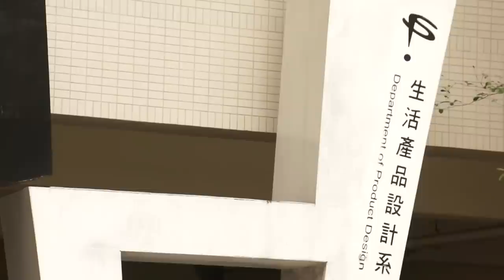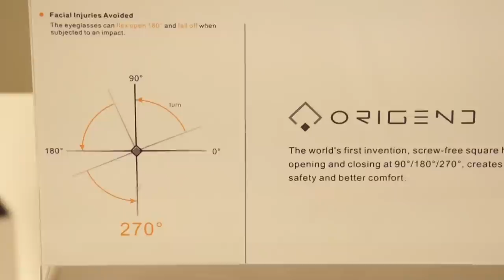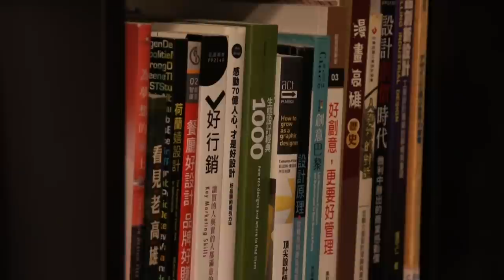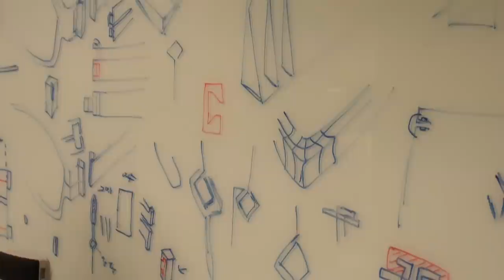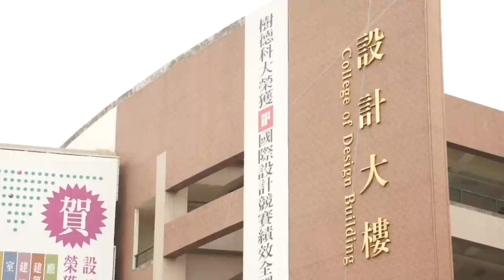超越設計的設計師 創夏設計-王斌鶴 (HD)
【Hello!新高雄】
超越設計的設計師　創夏設計-王斌鶴

設計－說起來簡單，做起來卻不是那麼容易，要在設計的領域裡占有一席之地，更是不簡單。今年35歲的王斌鶴，在學校裡，是受到學生歡迎的老師，但回到自己的公司，就是一位嚴謹又專業的設計師。

王斌鶴在大學裡，教的是生活產品設計系的實作課程，他強調，把設計具體化就只是『作品』，他希望學生們能做的是『產品』，也因此，它更要求學生的設計圖，除了天馬行空之外，還要有實際層面的考量。

王斌鶴所創立的設計公司，連續三年都得到德國IF設計獎的青睞，也都獲得亞洲設計獎的指標－日本Good Design設計大賞和亞洲最具影響力大獎的銀獎。

王斌鶴強調，良好的溝通是設計師除了美感與技術之外，最需要具備的特質，身為台灣新一代的年輕設計師，他不只擁有源源不絕的創造力，更有洞悉市場與產業的觀察力，最近他更將帶領公司的其他設計師，接下室內設計等多元的設計案，還要努力於自創品牌，他說他喜歡不斷的挑戰自己，要超越自己，要成為一個超越設計的設計師。